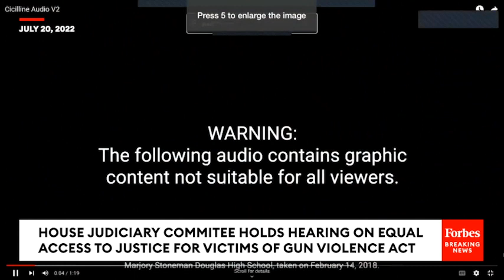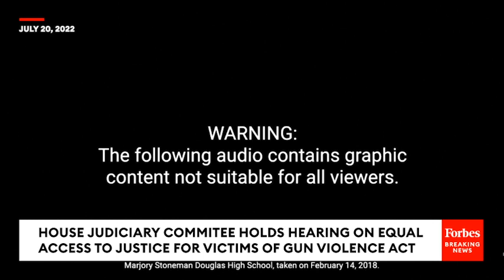Democrats And Republicans Debate Key Gun Control Bill In House Judiciary Committee - Part 1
(There is no evidence of widespread voter fraud or cheating in the 2020 election.)

The House Judiciary Committee holds a hearing on gun control legislation.